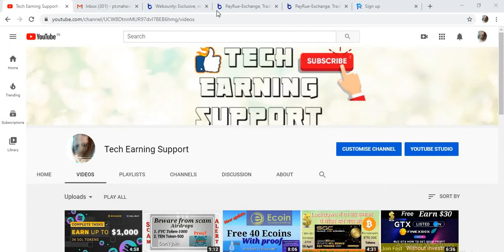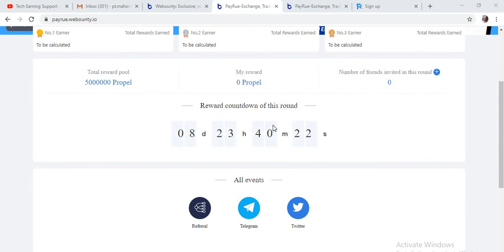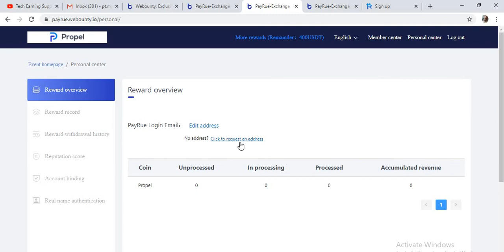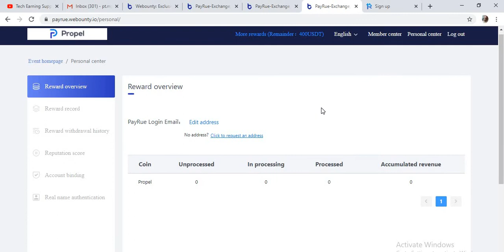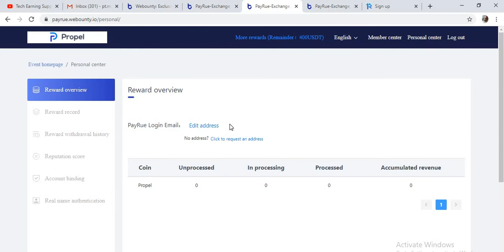10000 Propel Free Tokens Already Listed| 5 Million propel bounty Reward By Payrue Exchange